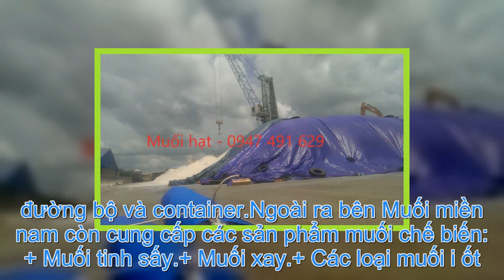[Toàn Quốc] – Muối Miền Nam cung cấp số lượng lớn muối hạt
Kính gửi các nhà sản xuất, công ty sản xuất đang sửa dụng nguyên liệu muối để sản xuất. Tập đoàn muối miền nam chuyên cung cấp các sản phẩm muối hạt, muối thô số lượng lớn. ( Muối hạt: Nacl : 96 % Min, Độ ẩm 7 % Max, tạp chất dưới : 0,7% Max.) – Dùng làm nguyên liệu sản xuất thực phẩm, thức ăn chăn nuôi.– Dùng làm muối nấu– Dùng làm xử lý nước.… Vị trí thuận lợi có thể chuyển hàng hóa bằng đường thủy, đường bộ và container.Ngoài ra bên Muối miền nam còn cung cấp các sản phẩm muối chế biến: + Muối tinh sấy.+ Muối xay.+ Các loại muối i ốt.